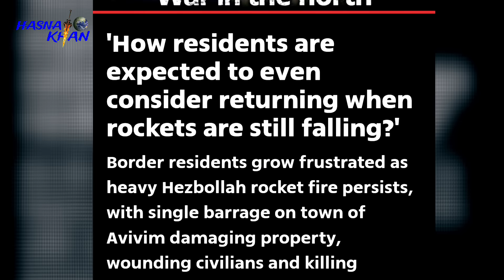বন্ধ হয়ে গেছে প্রধান বিমানবন্দর । পালানোর সময় চায় ই/স/রা/ই/ল